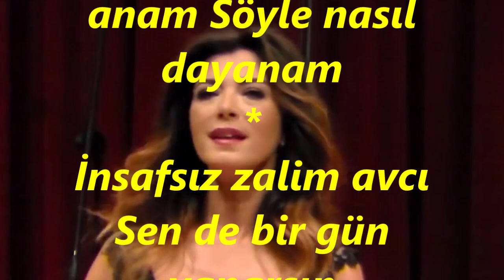Elif GÜREŞÇİ-Kınalı Keklik İdim Kanadımı Kırdılar (SABA)R.G.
SOLİST:
*ELİF GÜREŞÇİ*
VİDEOYU YAPAN
*RECEP GAYRETLİ*
GÜFTE:  ZEKİ MÜREN
BESTE:  ZEKİ MÜREN
USUL:  DÜYEK
MAKAM:  SABA
Kınalı keklik idim Kanadımı kırdılar
Acımadılar bana Genç yaşımda vurdular
Anam anam anam anam Derdimi kime yanam
Anam anam anam anam Söyle nasıl dayanam
İnsafsız zalim avcı Sen de bir gün yanarsın
Haber verin yarime Gelsin yaramı sarsın
Kaldım ıssız çöllerde Yalnızım bu ellerde
Ne dolmaz çilem varmış Çok dolaştım dillerde